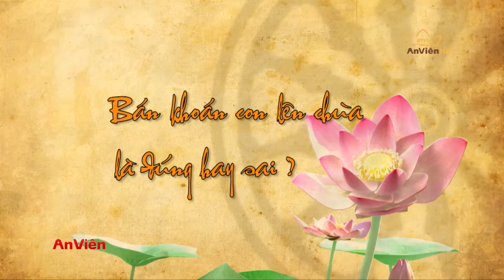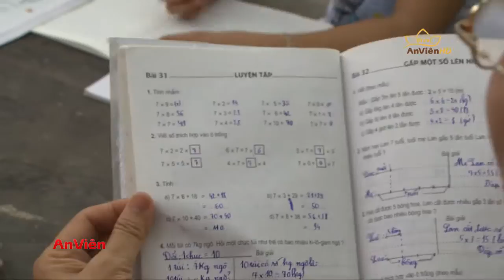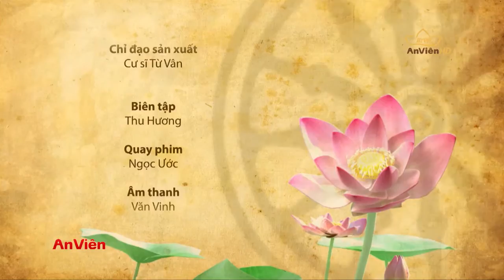Đâu Là Đúng: Bán Khoán Con Lên Chùa Đúng Hay Sai? | PGVN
Đâu là đúng: Bán khoán con lên chùa là một tín ngưỡng phổ biến của người dân ở các vùng nông thôn thành thị miền Bắc. Bằng kinh nghiệm truyền lại của những người đi trước người ta mặc định rằng cứ đứa trẻ sinh vào ngày kị, giờ phạm, hoặc cha mẹ cảm thấy khó nuôi thì nên bán cho Đức Ông để được Đức Ông che chở, bảo vệ.